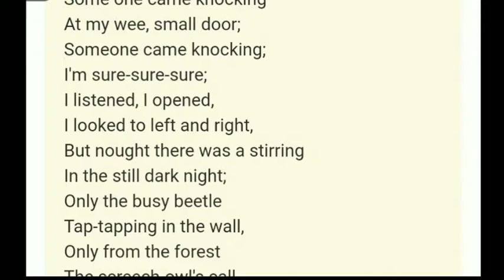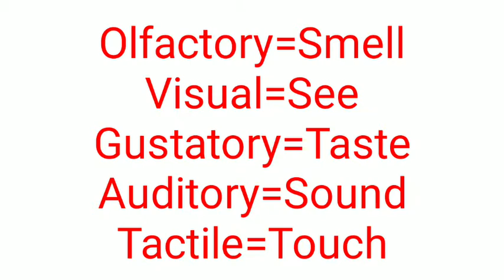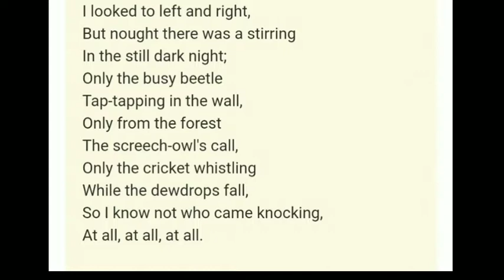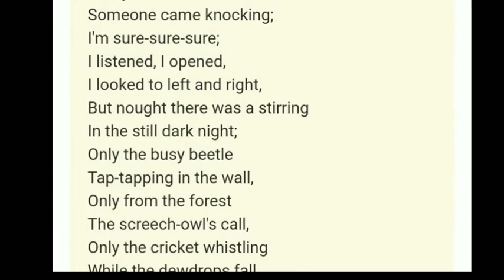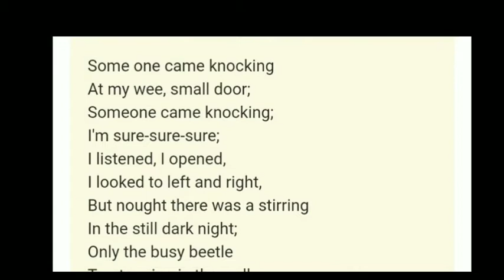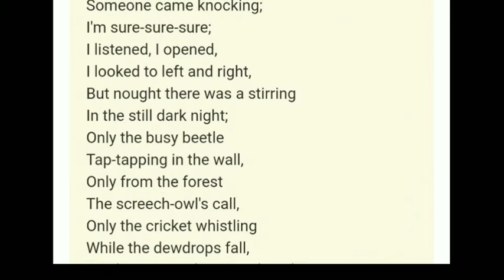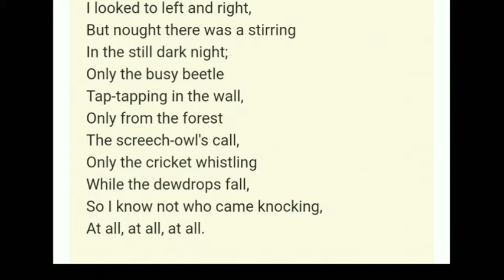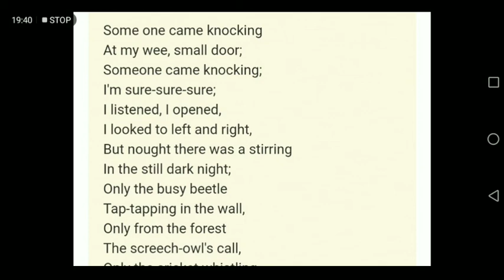Someone by Walter de la Mare line by line meaning, summary, depth analysis in bengali | Class 8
2.